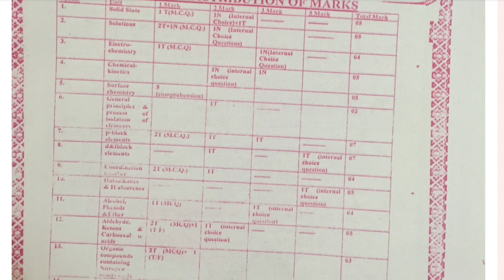Pseb class 12 chemistry sample Paper 2022-23 full pseb Important questions Shanti guess Paper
Pseb class 12 chemistry sample Paper 2022-23 full solve  pseb Important questions Shanti guess Paper
Pseb class 12 chemistry sample Paper 2022-23 full solve l pseb latest news pseb Important questions